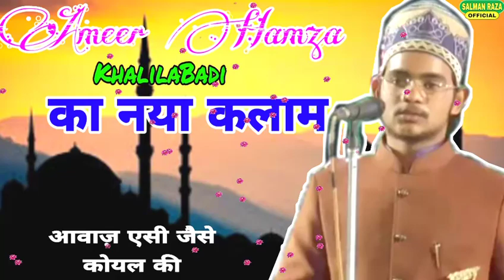Amir Hamza Khalilabadi New Kalam 2020 आवाज़ एसी जैसे कोयल कि By Salman Raza Official channel hd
Hi,

amir hamza khalilabadi new kalam 2020
आवाज़ एसी जैसे कोयल कि By Salman Raza Official Channel Full Hd audio

amir hamza
amir hamza naat Sharif
अमीर हमज़ा नात शरीफ़
Ameer Hamza New Kalam 2020
Amir Hamza Haq la ilaha illallah
Mere Sarkar Ke Gesu
Amir Hamza New Kalam
amir hamza ki Naat Sharif
new Naat amir Hamza
Hafiz Mohammad Rafi
Usman Raza Harooni
habibullah Faizi
Nadeem Raza Faizi
ameer Hamza Khalilabadi naat sharif
Amir Hamza Ka naat
amir hamza razvi

अपनी नाते पाक या तक़रीर रिकोर्ड कराने के लिएं या फिर यू ट्यूब पर अपलोड कराने के लिए सम्पर्क करें हमारा मोबाइल नंबर है --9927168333